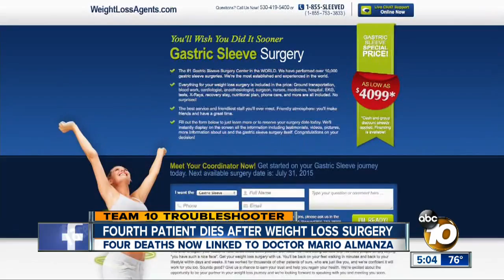Four Deaths Now Linked To Mario Almanza